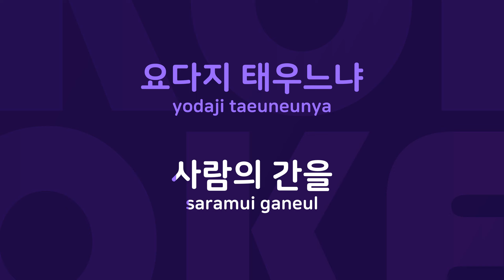노다지 타령 : Originally Performed By 김정구 Karaoke Verison